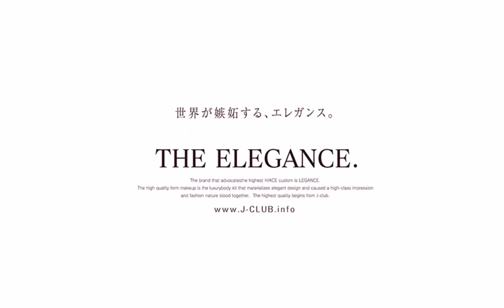レガンスが誇る、ハイエース専用の深リムアルミホイール バックギャモンＢＧⅡ 8.5Ｊ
LEGANCEの大人気ハイエースワイドのデモカーファインテックツアラーに取り付けされているホイール　BACK GAMMON BGⅡのご紹介です。2ピースホイールに見えるよう、考えた設計となっており、その深リムが他との差別化をアピールします。

ファインテックツアラーコンプリート

製品やお車に関する質問はコチラから